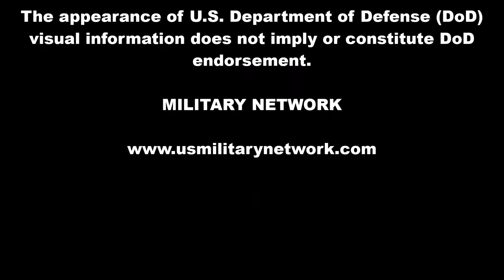101st Airborne Division (Air Assault) Bavarian Alps Training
U.S. Army CH-47F Chinook helicopters from B Company, 6th Battalion, 101st Combat Aviation Brigade, 101st Airborne Division (Air Assault) conduct high altitude flight training in the Bavarian Alps while on a rotation in Europe in support of Atlantic Resolve.

U.S. Army National Guard video by Staff Sgt. Garrett L. Dipuma

Military Network salutes the troops.